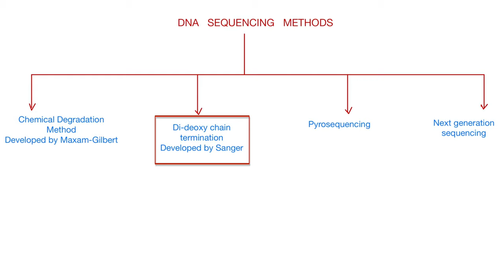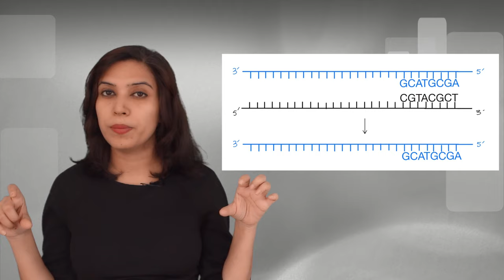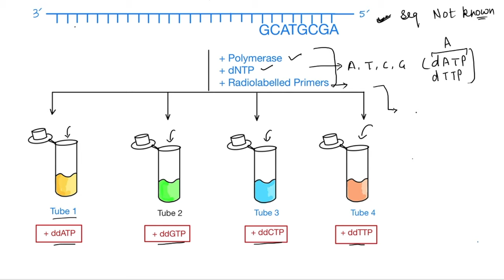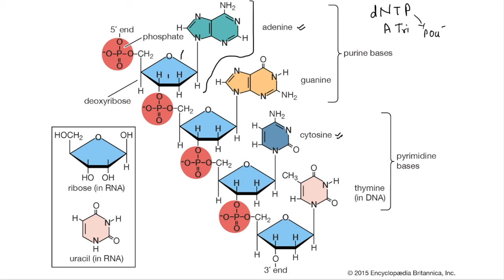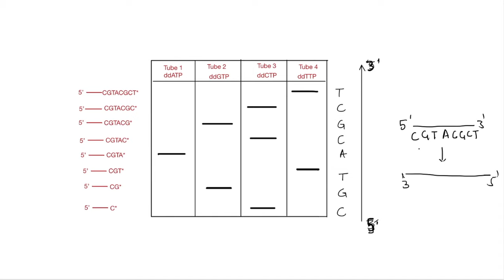Dideoxy DNA Sequencing - Sanger method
Sanger sequencing is based on chain termination method using dideoxynucleotide. It was developed by Frederick Sanger and his collegues in 1977. It employs in vitro replication of DNA using Klenow fragments and necessary dNTPs with required concentration (very small as compared to dNTP) of ddNTPs. Here, the DNA fragment is denatured to its single strand and a primer (oligonucleotide of known sequence) is synthesized and added.

There are copies of multiple fragments in the sample. The ssDNA is added to 4 different tubes which consist of ddATP, ddGTP, ddCTP, and ddTTP dideoxynucleotides respectively. All the tubes consist of necessary ingredients for the replication; i.e. DNA polymerase (Klenow fragment), dNTPs, enzyme regulators (Mg2+ ions), etc. and are available collectively in form of Mastermix.

The primer added is radiolabelled so that after the PAGE the bands can be visualized by autoradiography.

To understand the process easily, please watch this video.